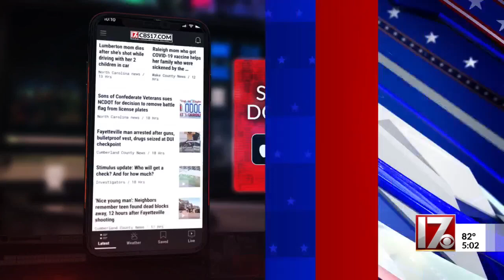2 million cast ballots in NC early voting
2 million cast ballots in NC early voting